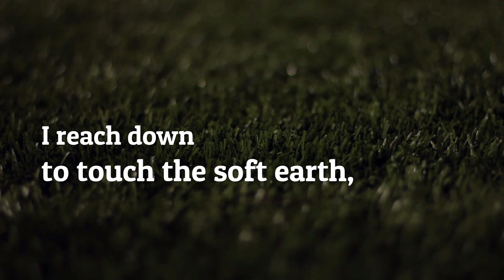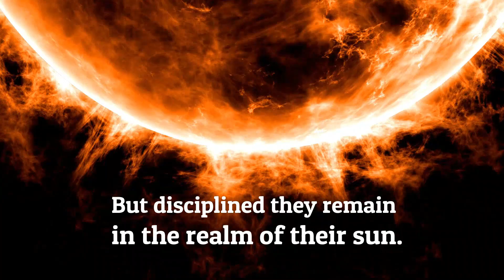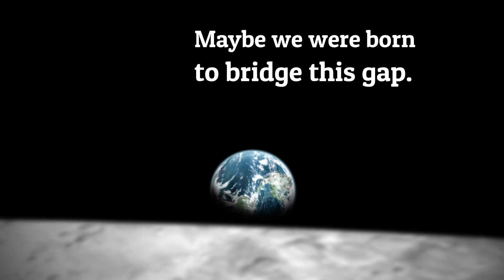These Worlds I Do Ponder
These Worlds I Do Ponder video created by Arthur G. Hernandez
Spliced together by Arthur G. Hernandez using Wondershare Filmora 9